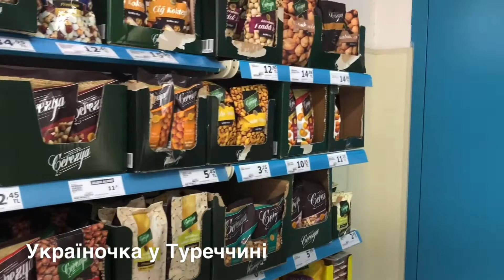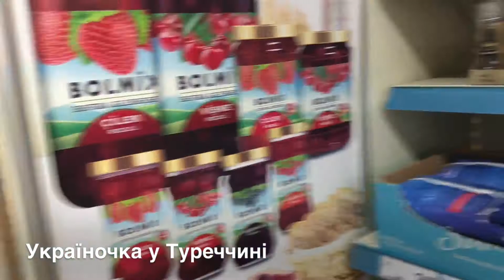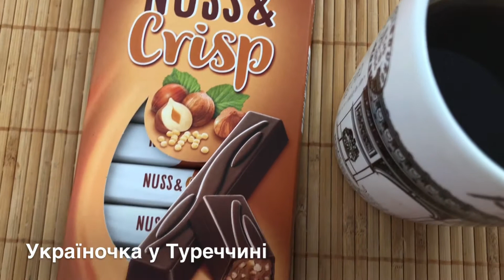АНТАЛІЯ 2021🌴СУПЕРОВА МАЙСТЕРНЯ ПОДАРУНКІВ🌴МАГАЗИН А-101🌴МІЙ БОТАНІЧНИЙ САД😄🌴